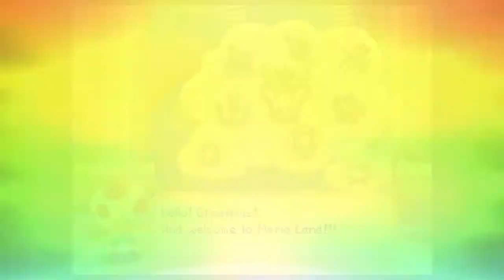Mario Party 2! Western Land (3/3)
The end is nearing and it still doesn't look good for me. Let's hope that I can try and attempt to make another comeback but if not, I'll attempt it again next time lol